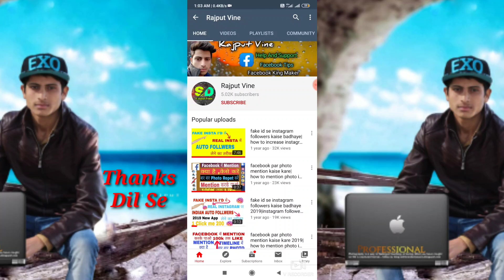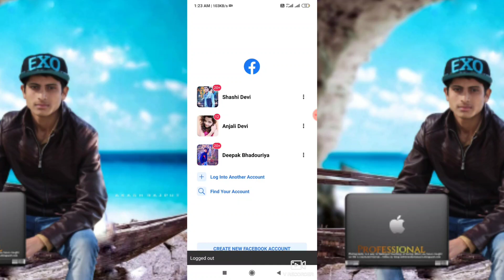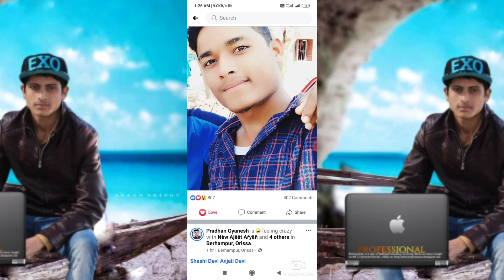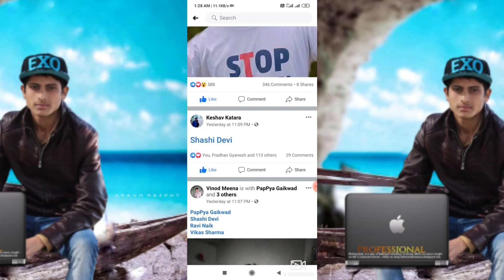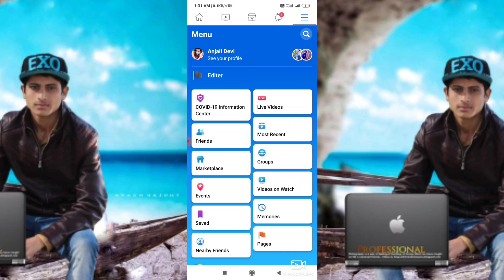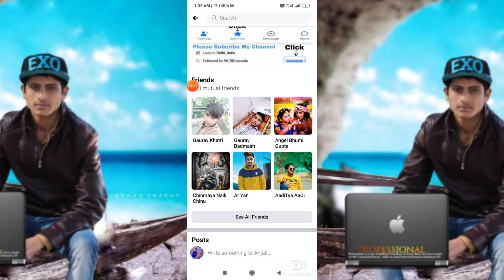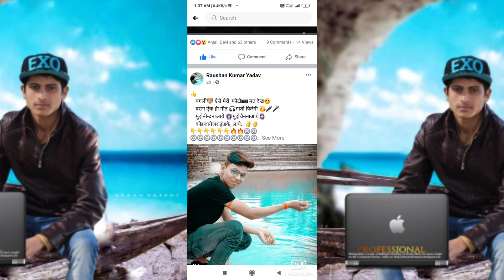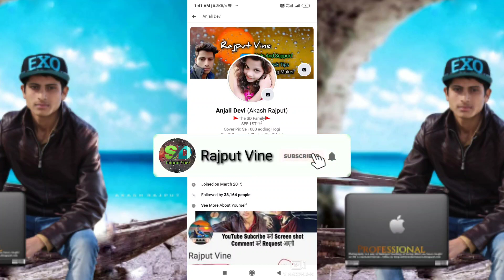facebook par like comment kaise badhaye 2020 |how to increase facebook like and comment 2020| hindi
Hello Friends Aaj Ki Video Me aap Sabhi Ko bataya Gya Hai Ki Hum Kaise Apni Facebook Pic Me 5000 Likes and 1000 Comment Badhye Bo Bhi Real No Auto Only Real Likes Mja Aaya Hoga To Video Like And Share Jarur Kre

2. Dil kre to bhai ko Instagram par follow kar lo

Related Search

how to increase facebook comments 2020
how to increase likes on facebook profile photo 2020
how to increase facebook likes 2020
facebook real like kaise badhaye
fb par like kaise badhaye with proof
Facebook real likes 2020
Facebook real Followers
Facebook Famous kaise ho
Facebook king kaise bne
Become famous on Facebook
Unlimited Facebook likes on Facebook
Facebook Followers kaise badhaye 2020
How to increase Facebook Followers 2020
Real likes on Facebook new trik
how to get famous on facebook 2020
facebook followers badane ka new tarika,
facebook real followers 2020,
how to get real followers on facebook 2020
facebook like kaise badhaye 2020
Rajput Vine,
Shashi Devi
Akash rajput